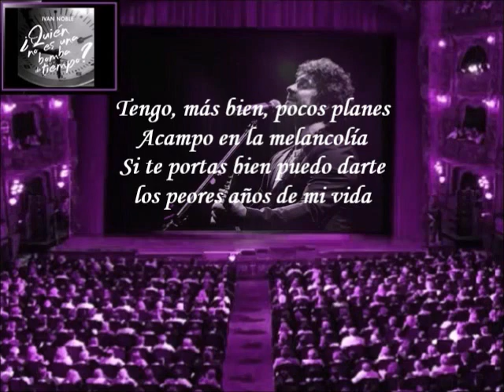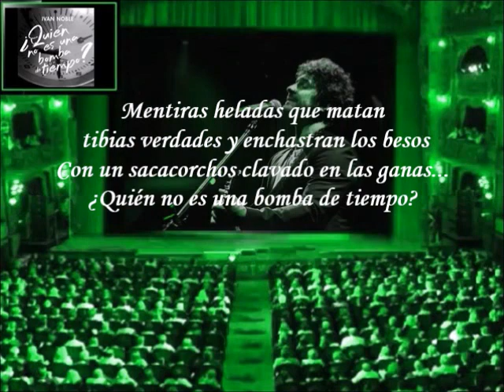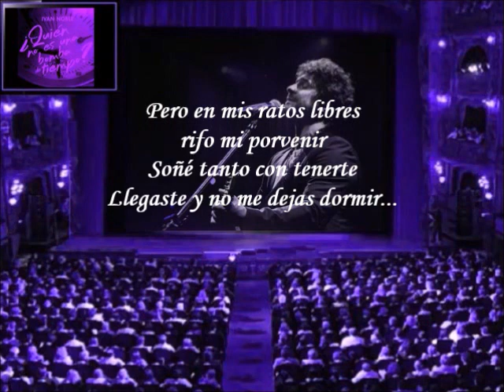Ivan Noble - Quién No Es Una Bomba De Tiempo (Letra)